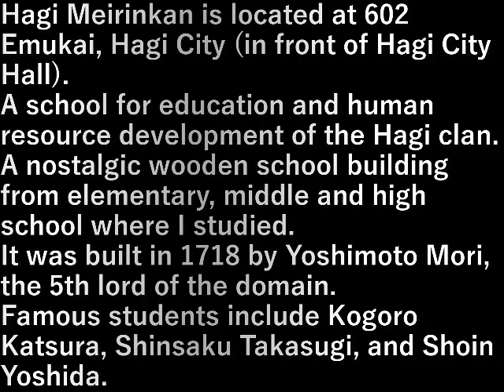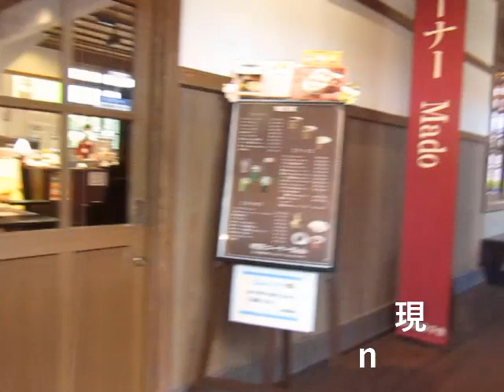九州旅行車旅・８.萩明倫館(山口県)(2023.7.17) Kyushu Travel Car Trip 8. Hagi Meirinkan (Yamaguchi Prefecture)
萩明倫館、萩市江向６０２番地(萩市役所前)にある。

萩藩の教育や人材育成の学校。
私が学んだ小中高の懐かしい木造校舎。

享保3年(1718)、5代藩主毛利吉元が作った。
在籍者で有名なのは、桂小五郎、高杉晋作、吉田松陰など。

Hagi Meirinkan is located at 602 Emukai, Hagi City (in front of Hagi City Hall).

A school for education and human resource development of the Hagi clan.
A nostalgic wooden school building from elementary, middle and high school where I studied.

It was built in 1718 by Yoshimoto Mori, the 5th lord of the domain.
Famous students include Kogoro Katsura, Shinsaku Takasugi, and Shoin Yoshida.

設備屋の適当田舎暮らし